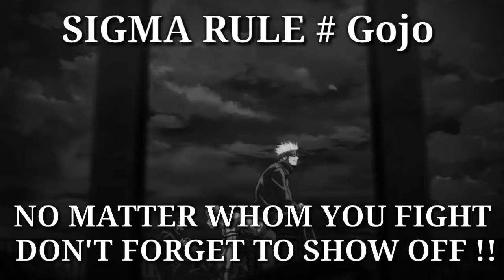Sigma rule follow by anime